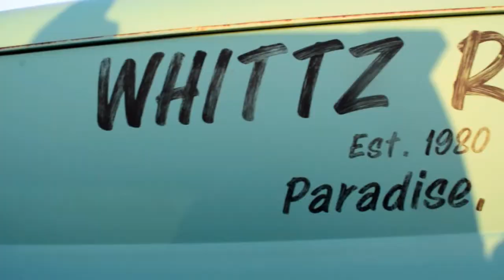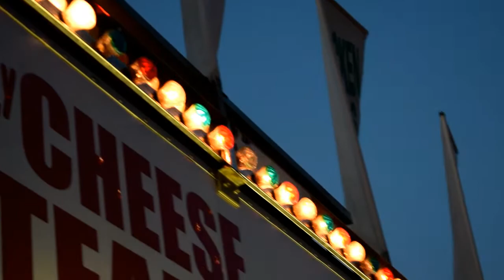Visual Reality CC Creatures of the Night 2019 Car Show!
In this upload, I head to York PA for one of my favorite events of the year! That's right! It's time for Creatures of the Night. A night time car event and spectacle mixing all genres of automotive show vehicles in a carnival like atmosphere!

for all of your VW/AUDI/BMW auto parts and supply needs! Make sure to let them know that PAStreetScene sent you.